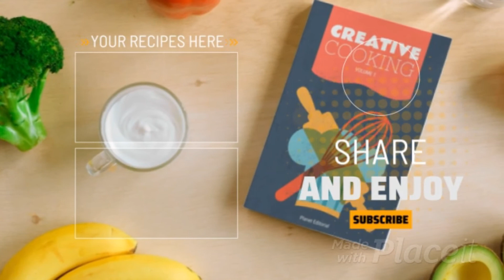ALOO K CHICKEN DONAT | RRAMADAN RECIPE | NANI'S KITCHEN